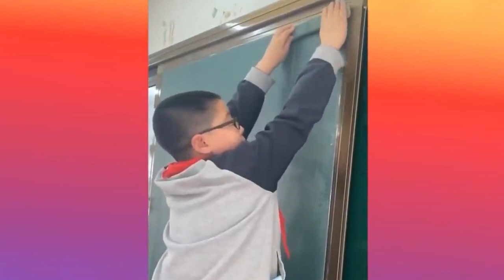No Music - Satisfying Video 12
Satisfying videos Series of videos with no music